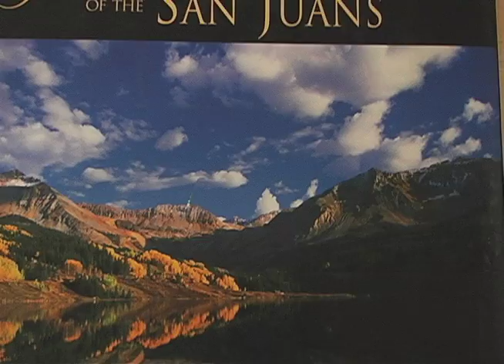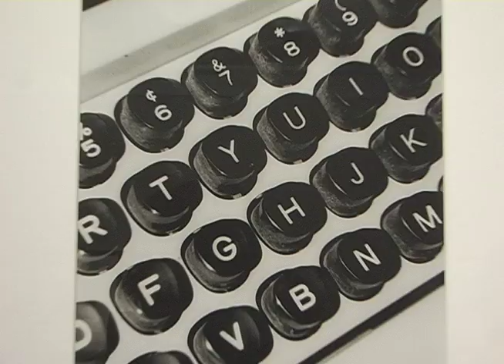Black and White Art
Meet the local photographers who live and work in Telluride, Colorado. Shot by Justin Weihs and Kathryn Barrows. Edited by Kathryn Barrows.